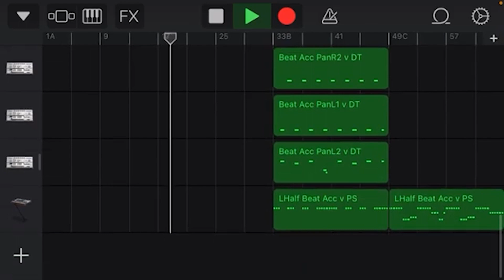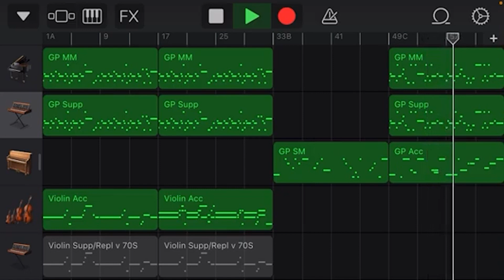Unforeseen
First song, first album.